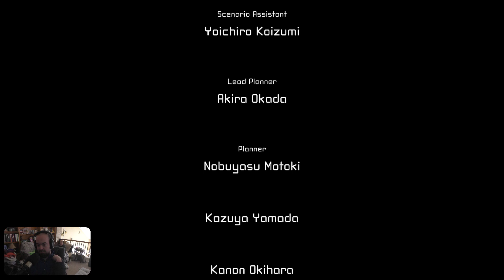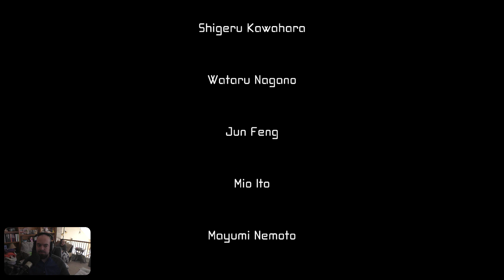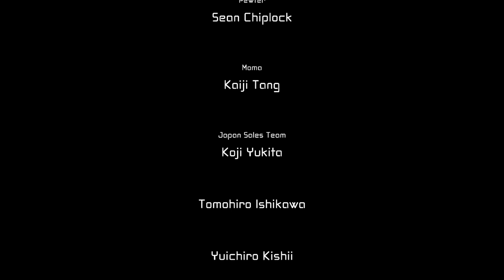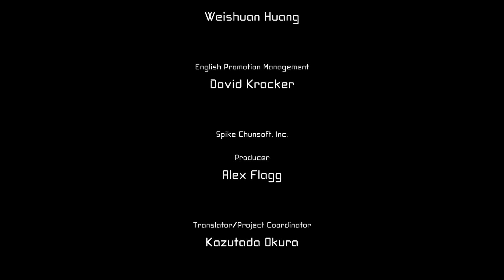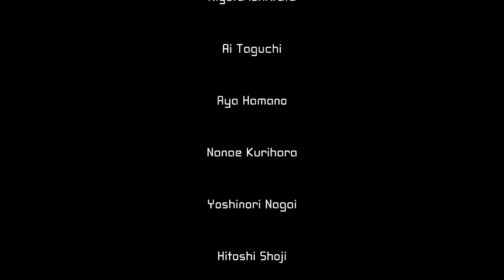AI: The Somnium Files | Part 28 | Body Swap | Two Crazy Gamers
Part 28 of the AI: The Somnium Files blind playthrough with Vince.